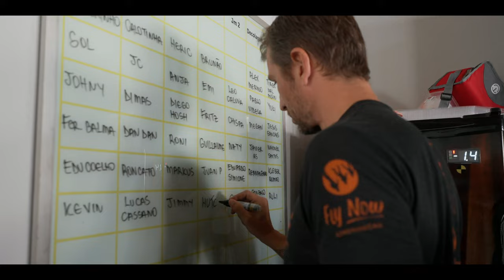Ethernal Boogie 2024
Video / Edit: Argy Alvarez

Ethernal Boogie it’s a skill camp event with the ambience of a Boogie.
5 days of jumping, groups with LO plus 6 flyers, every day rotating the LO.
Dj playing all day long

Jumps at 14.000ft and jump tickets around 33 dollars, we’re still confirming the final price, but won’t change much from that.
Registration fee: U$600 dollars
Load Organizers:
- Ben Lemay
- Claudio Cagnasso
- Jeremy Saint Jean
- Luis Adolfo Lopes Mendez
- Luis Prinetto
- Mati Baeza
- Oscar Asfuras
- Paulo Perini
- Paulo Pires
- Petter Stensvold